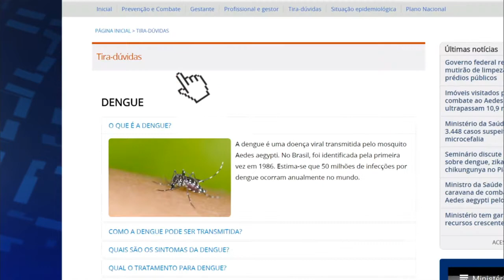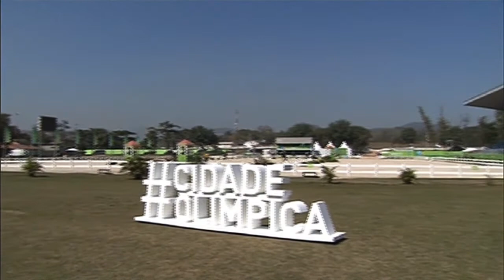Últimas - Presidente da Bulgária faz primeira visita oficial ao Brasil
ÚLTIMAS 15h - 01.02.16: Nesta segunda-feira (1º) o presidente da Bulgária, Rosen Plevneliev, realizou sua primeira visita oficial ao Brasil. Após reunião privada, Rosen e a presidenta Dilma Rousseff assinaram acordos bilaterais nas áreas de Previdência Social, ciência e tecnologia. Veja também: governo federal edita Medida Provisória 712, que autoriza a entrada, se necessária forçada, de agentes de saúde em imóveis públicos e particulares para combater focos do mosquito Aedes aegypti. E confira: Ministério da Saúde disponibiliza página na internet com informações atualizadas sobre as ações do governo para combater o dengue, a febre chikungunya e o zika vírus. Acesse: combateaedes.saude.gov.br